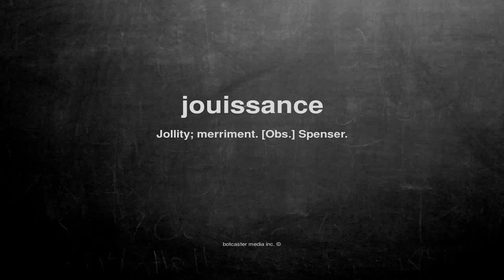What does jouissance mean